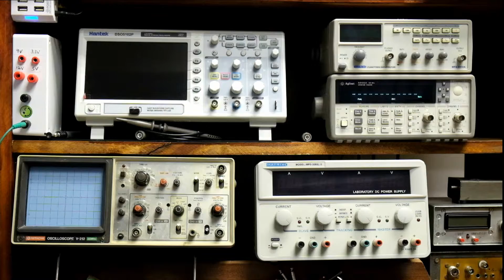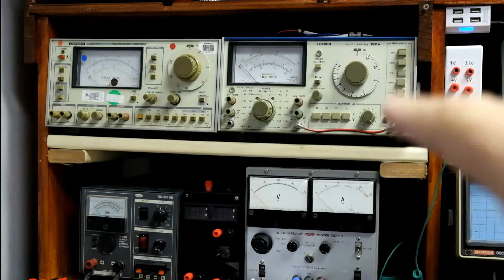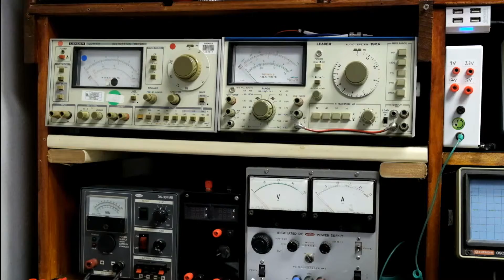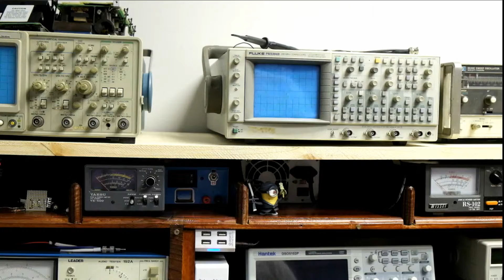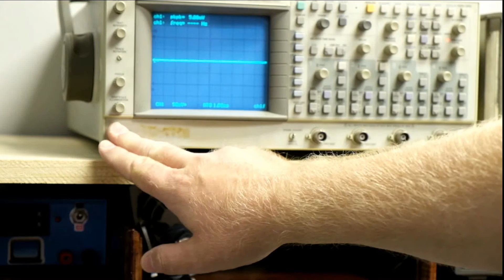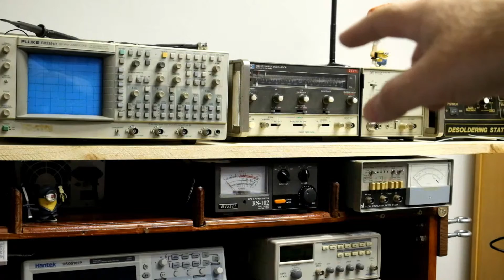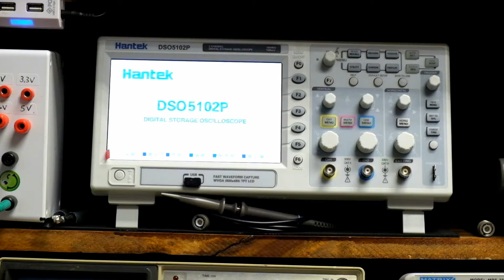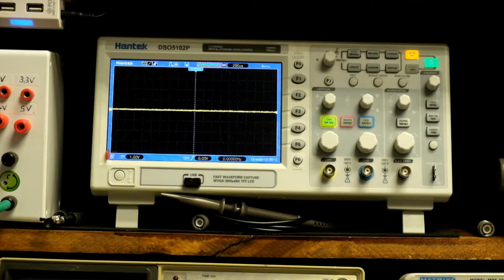Episode 7 Evione Temporary Lab Tour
This is my lab bench tour. Very basic and growing daily.